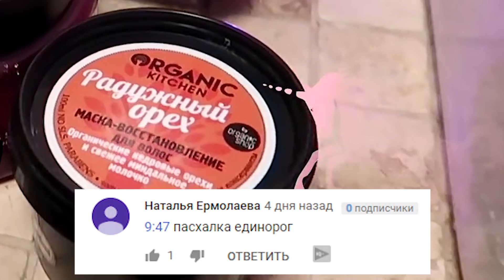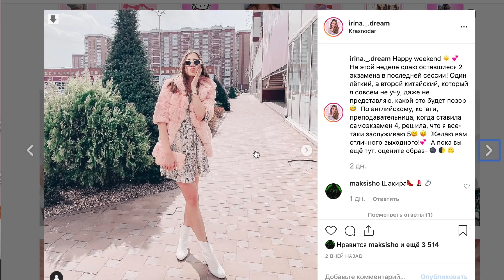НЯШНЫЙ SHEIN // ОГРОМНАЯ РАСПАКОВКА С ПРИМЕРКОЙ! Одежда на ВЕСНУ 2019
Обязательно УЧАСТВУЙ В КОНКУРСЕ! Целую, обнимаю!